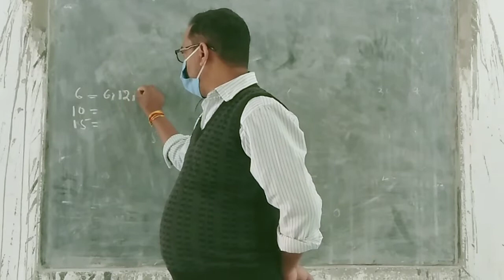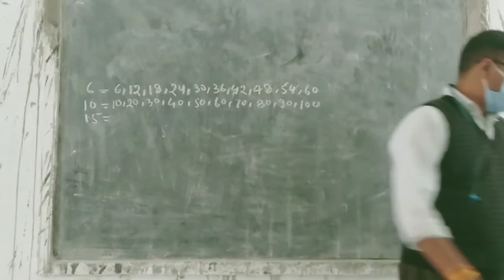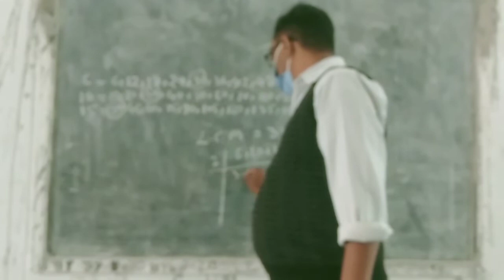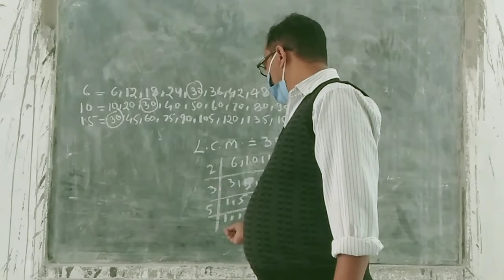lcm kaise nikalte hai | LCM kaise nikale | लघुत्तम कैसे निकाले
Find L.C.M of 3 Numbers
Easy Way ~ LCM कैसे निकले - in Hindi | SCIENCE THINK
science think
how to find lcm of 2 and 3 numbers
lcm kaise nikale in hindi
lcm trick in hindi
find lcm in hindi
trick to find lcm easy way
easy way to learn lcm
lcm
lcm tricks
lcm maths
lcm of fractions
lcm kaise nikale
lcm shortcut tricks
lcm short trick
lcm sums
lcm short trick in hindi
lcm shortcut
lcm short trick dear sir
lcm sawal
lcm tricks in hindi
lcm trick dear sir
lcm tricks in tamil
lcm tricky math
lcm tricks for big numbers
lcm kaise nikalte hai
hcf
laghutam kaise nikale
laghutam mahatam
lasa masa bhag vidhi
lasa masa kaise nikale
lasa mass
lcm aur hcf
lcm aur hcf bhag vidhi se
lcm aur hcf kaise nikale
lcm aur hcf nikalne ki trick
lcm bhag vidhi se
lcm hcf kaise nikala jata hai
lcm hcf trick
lcm kaise nikala jata hain
mahatam kaise nikale
study stage
How to take LCM
Addition and subtraction of fractions
How to take LCM and solve fractions
Solve fractions with Lcm
how to add fractions
two digits of lacm
two digits of lcm
laghutam nikale
laghutam sampwartak
lowest common factor
laghutam nikale aasani se
lcm nikale
lcm hcf
lcm hcf kaise nikale
लासा निकाले
लासा कैसे निकाले
लघुतम कैसे निकाले
lacm aur hcf nikale
भाग विधि से लासा निकाले
l C M
l C M kaise nikale
lcm kaise nikala jaata hai
lasa masa
लासा मासा
laghutam kaise banta hai
lcm kaise banta hai
laghutam
fractions
fraction
LCM of Fractions
least common multiple
LCM and HCF Shortcut
LCM and HCF Tricks
fraction lcm trick
lcm tricks in english
math
lcm kaise nikala jata hai
lcm kaise karte hain
lcm kaise karte hai
LCM
laghutam kaise banaya jata hai
laghutam samapvartak
l c M
laghutam kaise kiya jata hai
lcm ke sawal
lcm nikalna
लघुतम समापवर्तक
lcm nikalna sikhe
lcm निकालना सीखे
lcm and hcf kaise nikale
lcm and hcf by sahil sir
lcm and hcf by rakesh yadav
lcm and hcf trick
lcm and hcf short
lcm and hcf math
lcm math
hcf math
hcf in tamil
lcm and hcf trick for competitive exams
lcm trick and hcf trick
lcm and hcf for competitive exams
hcf and lcm
hcf kaise nikalte hain
hcf and lcm by sahil sir
lcm kaise nikalte hain
How to find L.C.M of Two Numbers in Hindi | by SCIENCE THINK
how to find lcm of two numbers
how to find lcm in hindi
how to find lcm of 3 numbers
how to find lcm of more than 3 numbers
lcm finding easy method
how to find lcm easily
how to find lcm easy method
bhinno ka lcm aur hcf
bhinn ka lcm aur hcf
bhinn ka lcm and hcf
lcm bhag vidhi
hcf nikalne ki trick
lcm nikalne ki trick
bhinno ka lcm
bhinno ka hcf
hcf bhag vidhi
study Stage
lcm aur hcf kaise banaye
lcm kaise banaye
hcf kaise banaye
lcm aur hcf kaise banaya jata hai
lcm and hcf of fraction
भाग विधि से LCM ज्ञात करना
भाग विधि से LCM
LCM bhag widhi se
bhag widhi se lcm
भाग विधि से लासा
lcm by division method
lcm by divide method
lcm divide method
lcm division method
bhag vidhi se lcm
bhag vidhi se lcm nikalna
study stage 62
lcm trick
lcm nikalne ka tarika
lcm easy trick
maths short tricks
shorts
lost study
fast lcm trick
how to find lcm and hcf of 26 and 91
how to find lcm and hcf of two numbers
Finding lcm and hcf of 26 and 91
lcm of two numbers
hcf of two numbers
ncert math
cbse math
ssc math
how to find lcm and hcf
find lcm and hcf
find lcm and hcf by prime factorization method class 10
hcf and lcm in english
least common factor
hcf and lcm tricks
hcm and lcm math
hcf and lcm by wifistudy
lcm and hcf by wifistudy
lcm ki short trick
wifistudy
hcf and lcm aptitude tricks
hcf and lcm class 7
hcf lcm